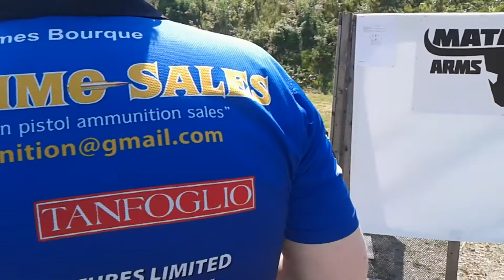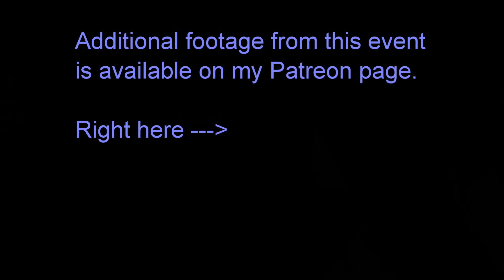Shooting IPSC at Summer Slam XI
Shooting stage 2 of Summer Slam XI held at the Restigouche Gun Club in Northern NB.